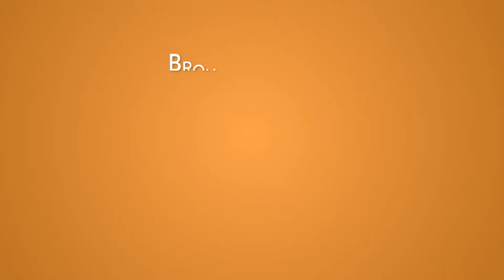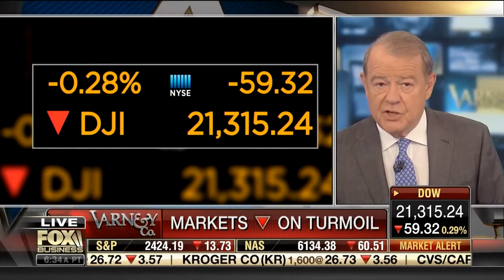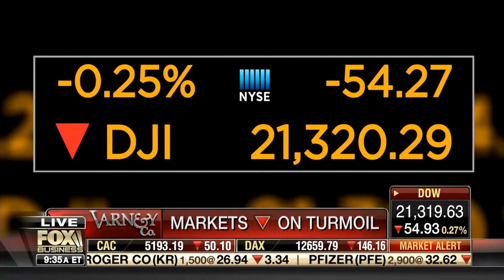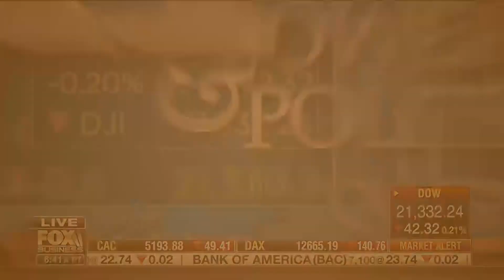Andy Puzder - Fox Business - Varney - 06-15-17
Andy Puzder visits StagePost Studios to join Stuart Varney in discussing Trump's job push.